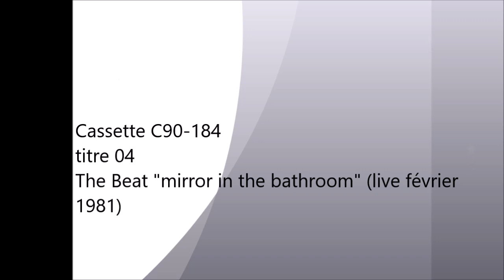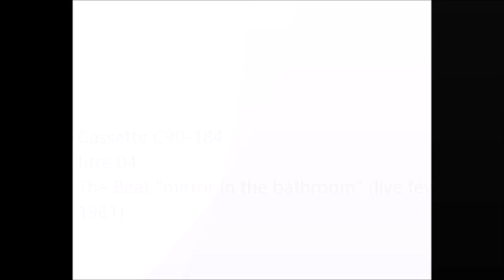C90-184 04 The Beat "mirror in the bathroom" (live février 1981)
Extrait de concert diffusé dans l'émission Feedback animée par Bernard Lenoir sur France Inter.

Merci à Patrick R - B